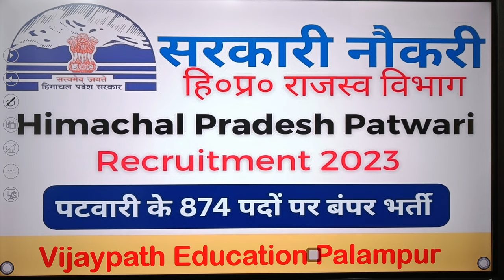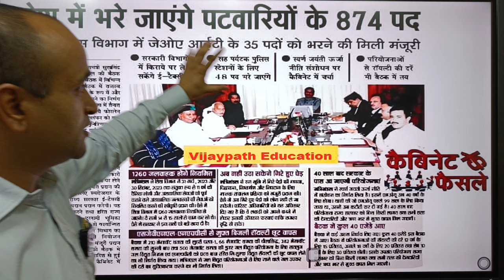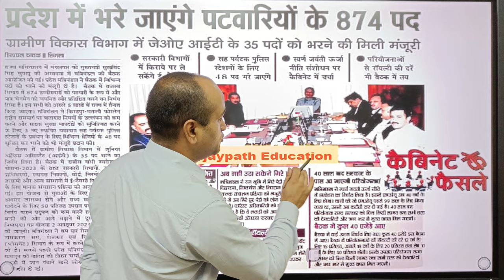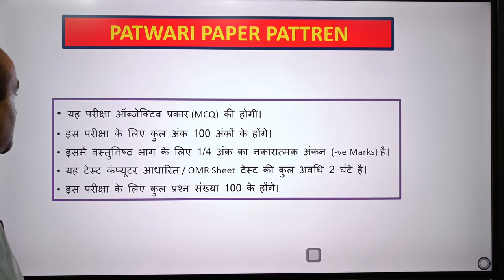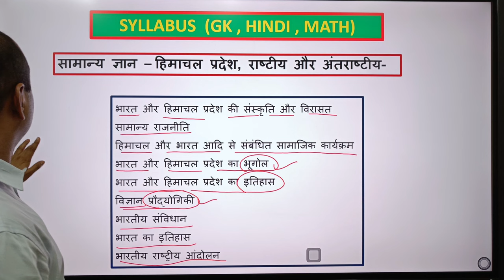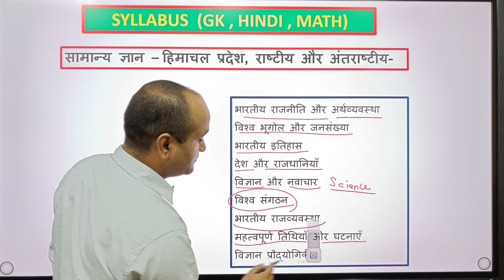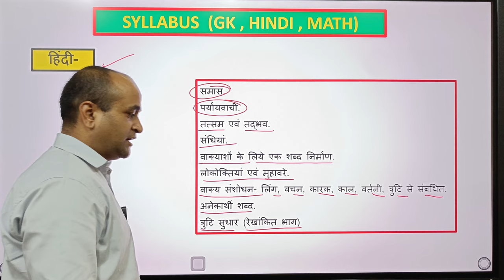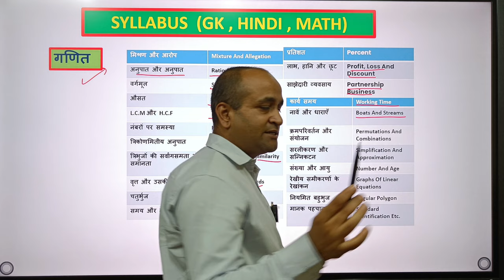HP Patwari Recruitment-2024|| HP Patwari Syllabus 2023-24||हिमाचल पटवारी परीक्षा की तैयारी कैसे करे